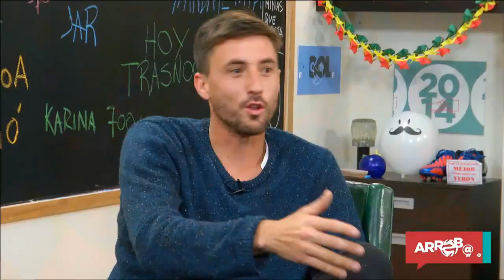Rodrigo Archubi cuenta su experiencia en el Mundial Sub 20 con Messi y Agüero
El Mundial Sub 20 de 2005 que se jugó en Holanda tuvo a Rodrigo Archubi compañero de Lionel Messi. Alexis Valido le pregunta qué se siente ver a Pablo Vitti adentro de la cancha y a Messi en el banco de suplentes. Cuenta Archubi que eso les pasó en el primer partido, cuando perdieron 1-0 contra Estados Unidos. Hizo entrada en calor al lado del Kun Agüero y Messi.

para ver los programas completos.